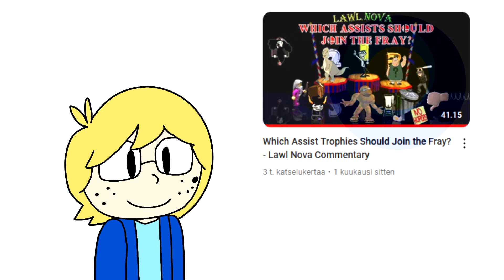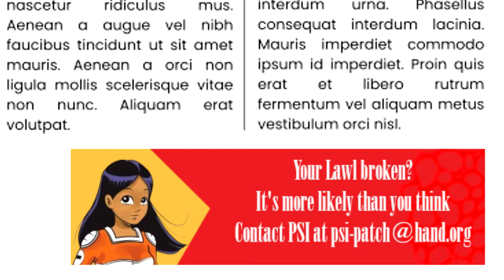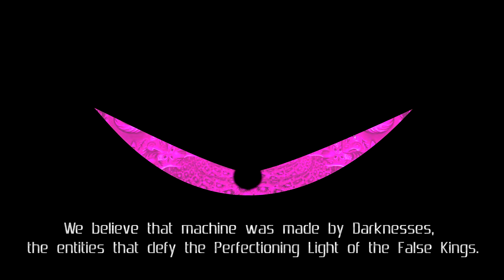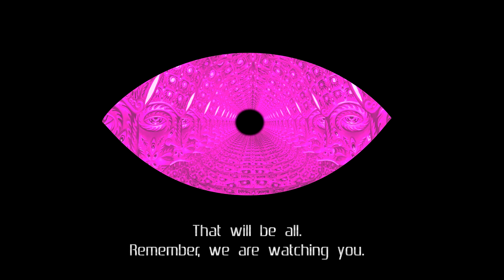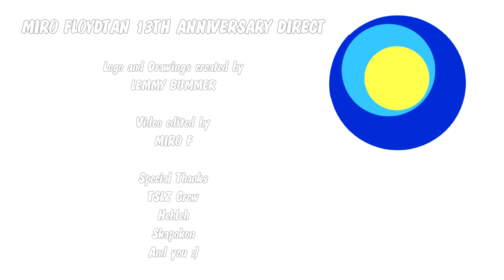Miro Floydtan - 13th Anniversary Channel Direct (Updates on Throw Some Lawl Z and Lawl Cassette)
Hear news about Lockdown Lockout, Worst Heroes and Villains War Ever, Throw Some Lawl Z, Lawl Cassette and maybe more!